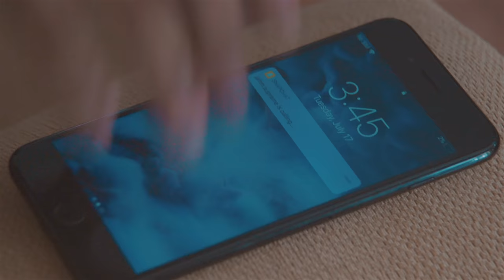KELLAR - SUMMER HYPE MUSIC VIDEO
Song : Summer Hype
Artist : Kellar
Director & Editor : Ruel Hinds